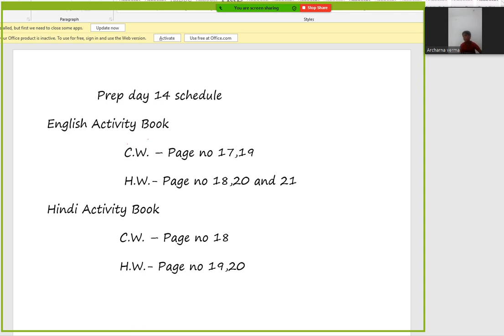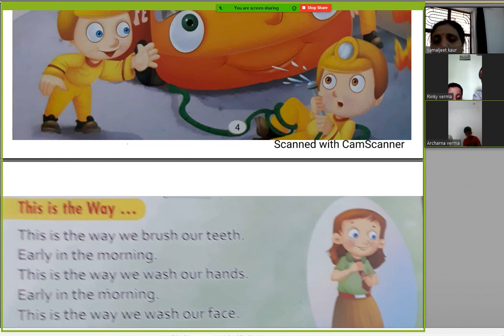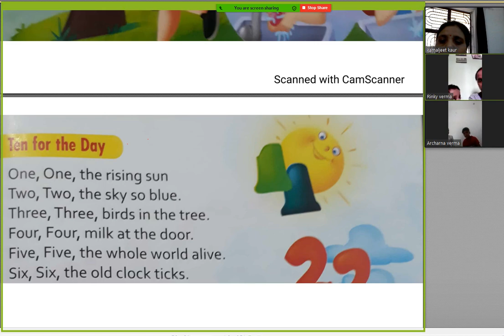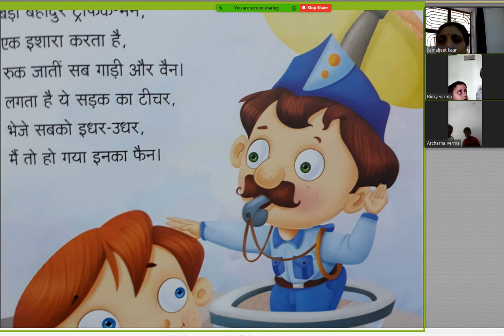Prep Day 14